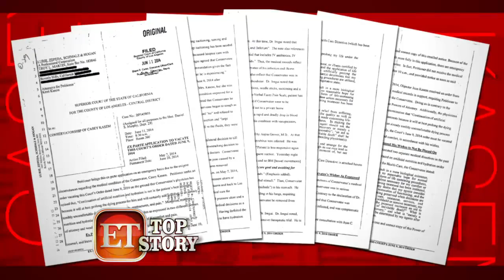After Casey Kasem's Death The Family Battle Continues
Iconic radio personality Casey Kasem passed away at St. Anthony's Hospital in Gig Harbor, WA early Sunday morning, surrounded by his children, close family and friends. He was 82 years old.